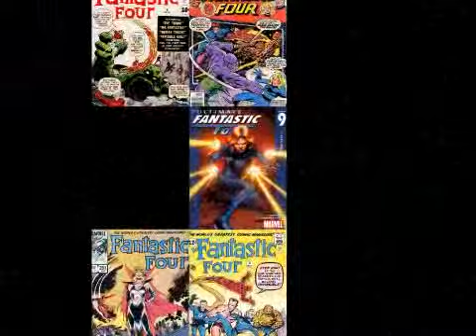RHOMarvel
The Real Housewives of Marvel